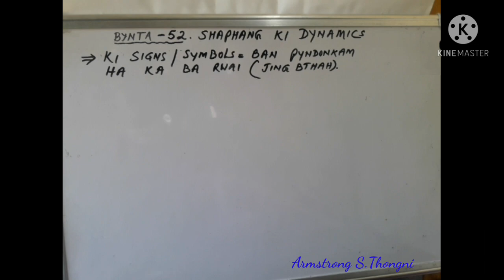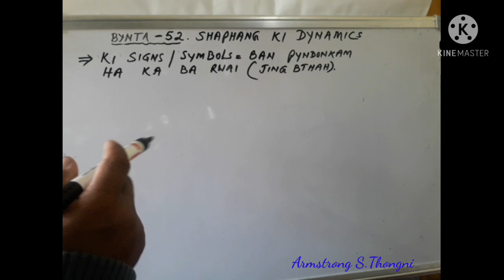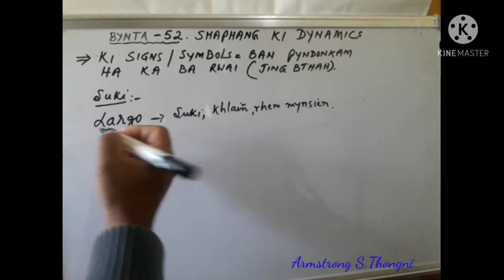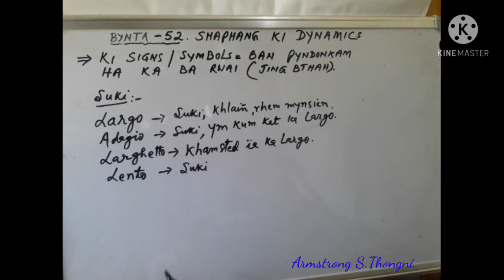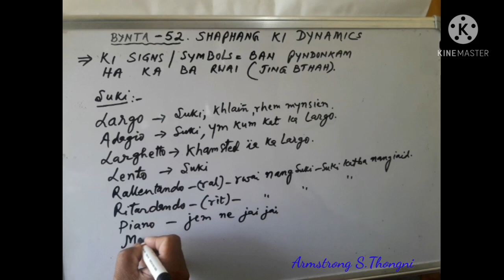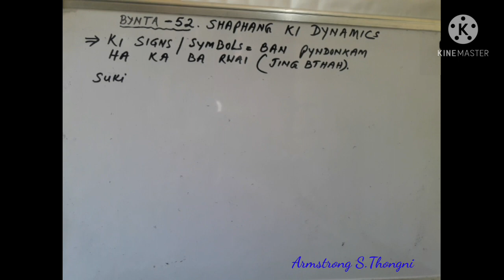JINGHIKAI TONIC SOLFA, BYNTA-52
ON MISSION